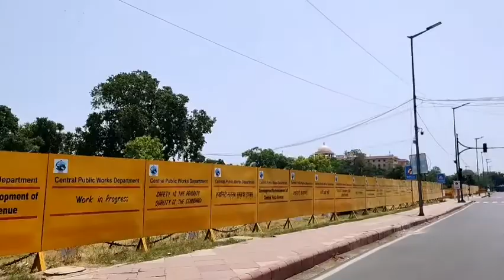Delhi Road Tour during Lockdown 2021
Come and join me as we tour around some places in delhi, india, during this pandemic.
The government suggested that the lockdown in Delhi will likely be extended till May 24,2021 It was also reported that the metro services will remain suspended till further orders.
The video was taken in midday and  i was only able to captured places where there is no tight restrictions.

Gear used:
Oneplus 7pro